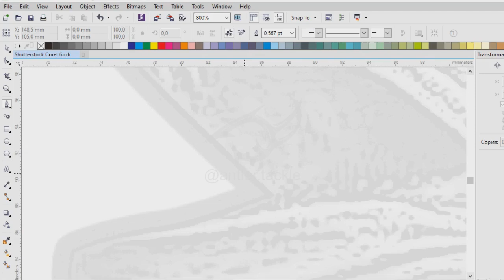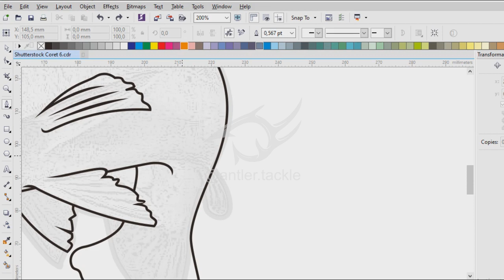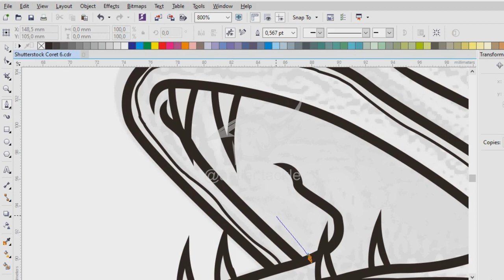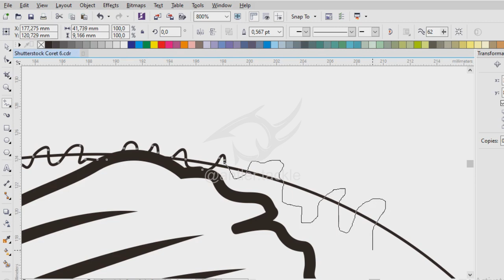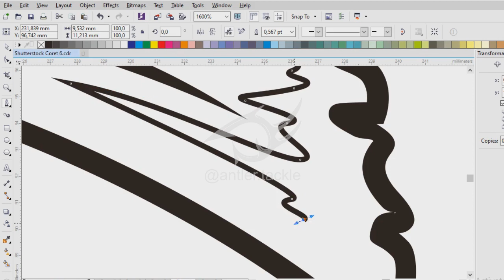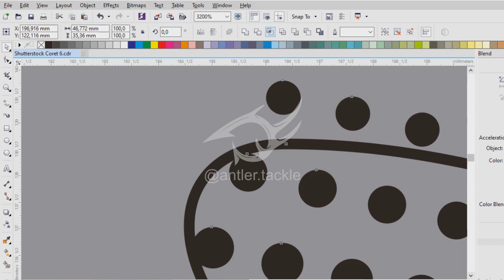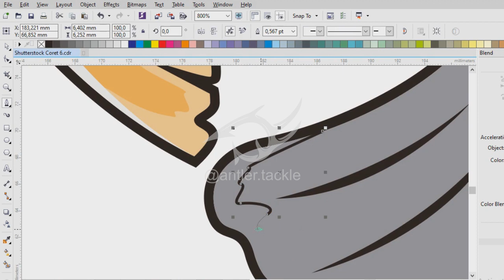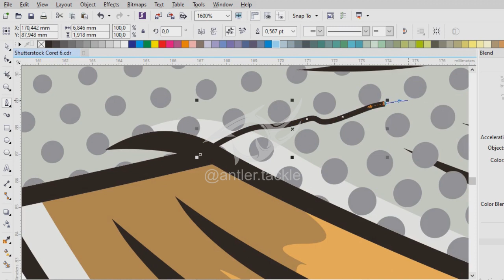Drawing Speckled Trout Fishing Illustration || Corel Draw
Open For Commission Work